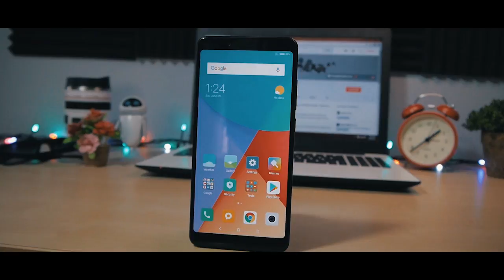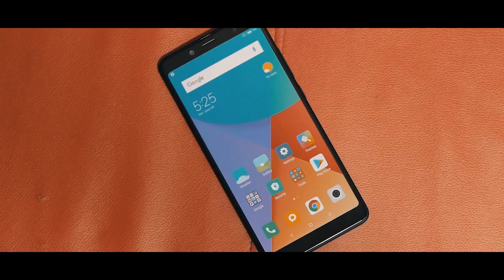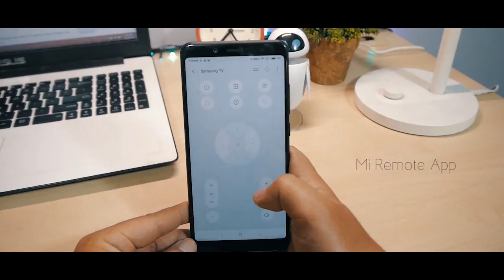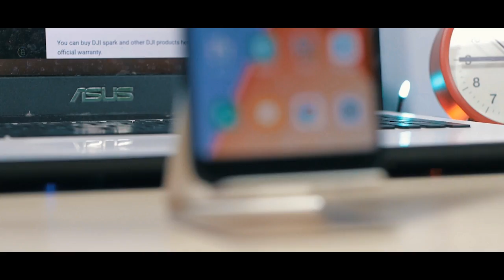Redmi Note 5 AI Review In Nepali - Gadgets In Nepal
So in this video, we are going to share why we recommend Redmi Note 5 AI for everyone if he/she is looking for the best smartphone under Rs.30000 in Nepal.

Redmi Note 5 AI is currently available in Nepal at Rs.29999 for 4+64GB variant and Rs.25999 for 3+32GB variant.

Redmi Note 5 AI vs Huawei Nova 2i

The gear we used:

Manfrotto MT293A3 Tripod
Canon FD 50mm f1.8
Boya M1 Lavalier Mic

JAI Nepal!